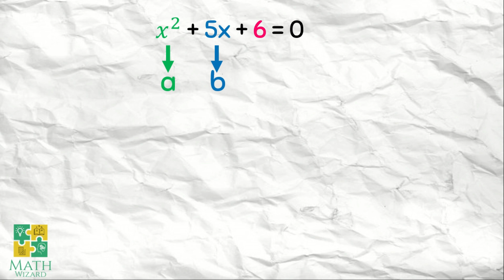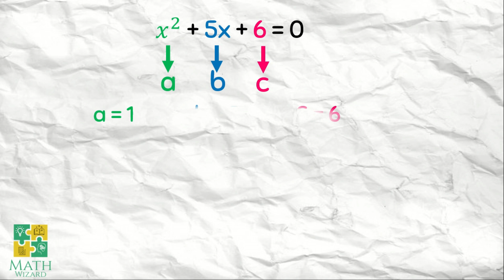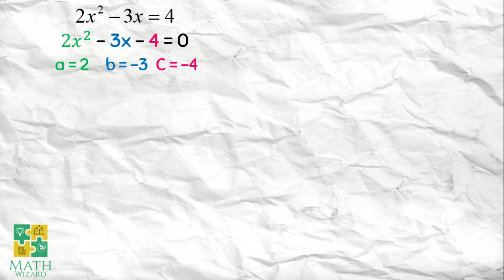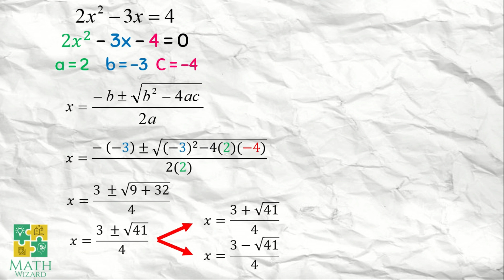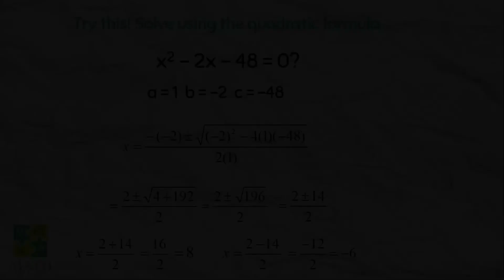Grade 9 Solving Quadratic Equations by Quadratic Formula | Tagalog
Solving Quadratic Equations by Quadratic Formula | Tagalog